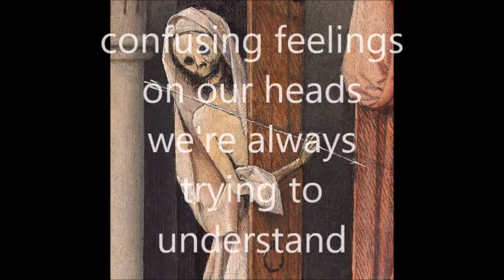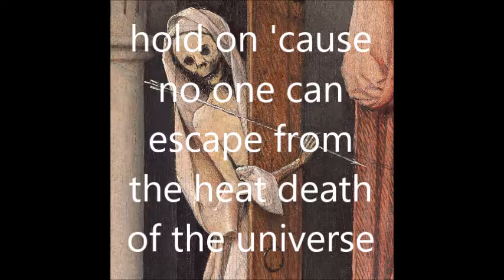.oilage - The Heat Death Of The Universe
From my 2016 album Death Songs.